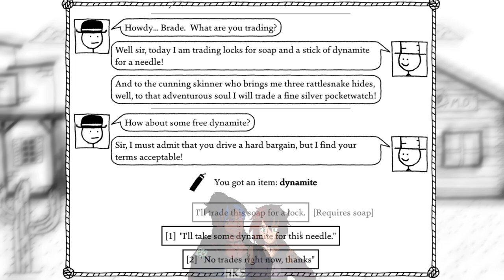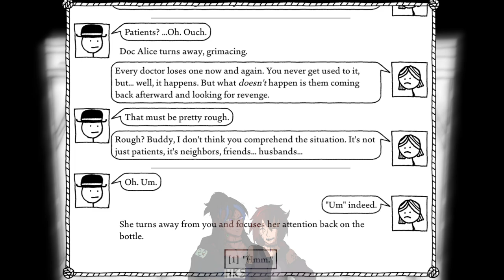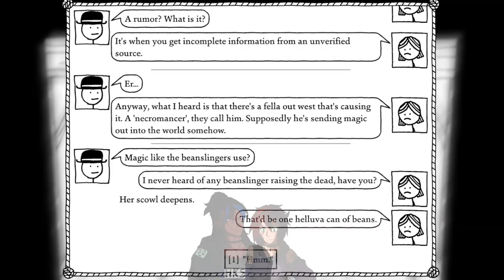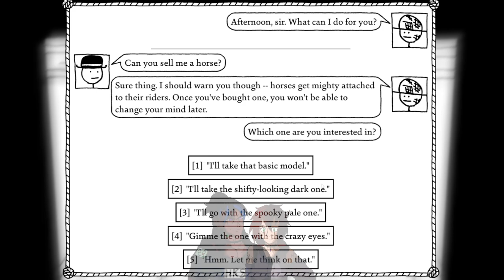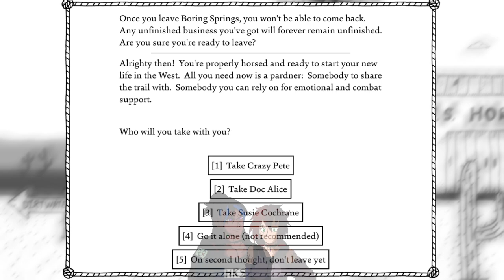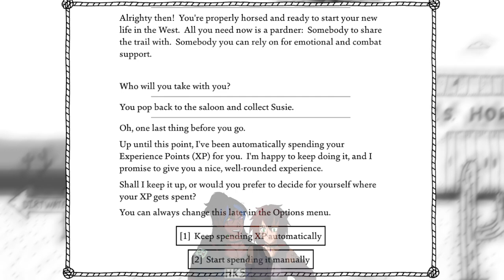HOOBERT THE HORSE - West of Loathing Let's Play - Part 2